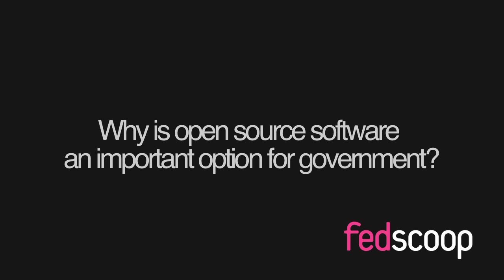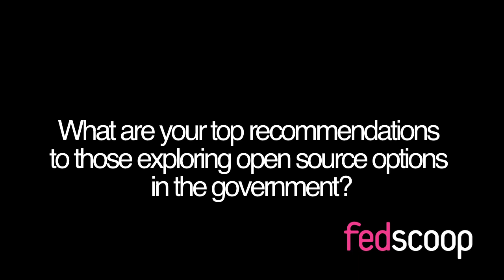FedScoop interview with Tim Bertrand, VP, Worldwide Field Sales, Acquia